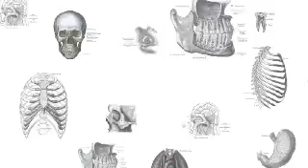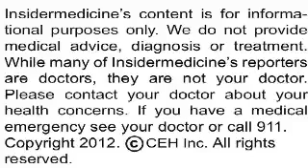Sitting under 3 hours a day adds two years to a person's life - IN60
From Louisiana - Reducing daily sitting time can add years to a person's life, according to a report published in BMJ Open. Researchers examined data on nearly 167,000 US adults, and found that people could extend their life expectancy by 2 years if they reduced their daily sitting time to under 3 hours.

From Australia - A new report published in Cancer identifies a potential new target in the fight against cancer. Scientists discovered a process deep within cancer cells  that is necessary to the survival of these cells. By blocking this process in a mouse model, researchers were able to selectively kill cancer cells while keeping healthy cells alive.

From Cincinnati - The HPV vaccine reduces infection even in those who do not receive the injection, according to a report published in Pediatrics. Researchers followed over 700 teenage women in Cincinnati, before and after the introduction of the HPV vaccine. Results showed that prevalence of HPV infections dropped by 69% in those who were vaccinated, and also by 49% in those who were not vaccinated.